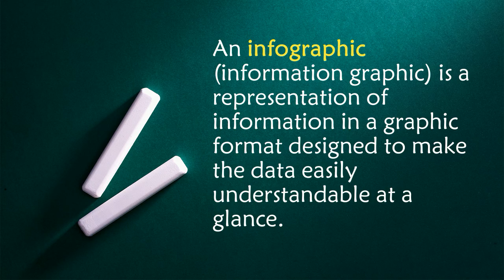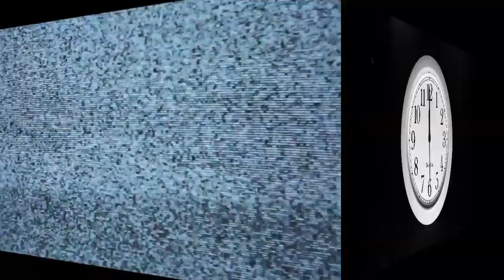INFOGRAPHICS ASSIGNED TOPIC FOR GRADE 11 | EMPTECH